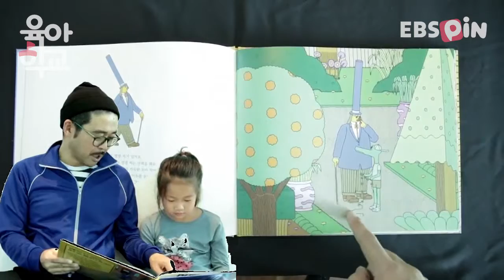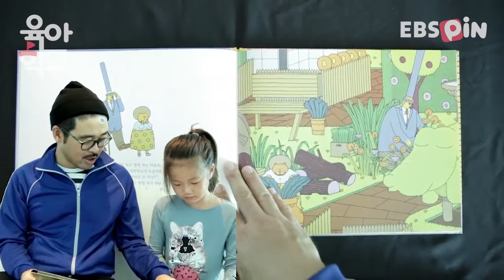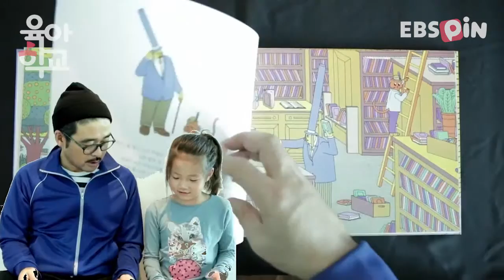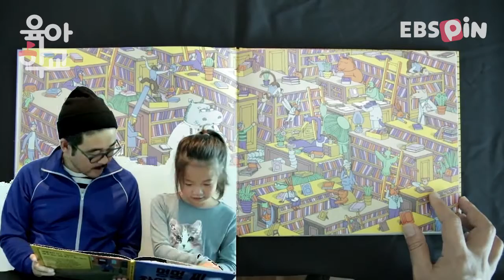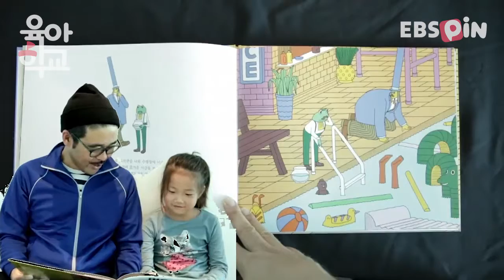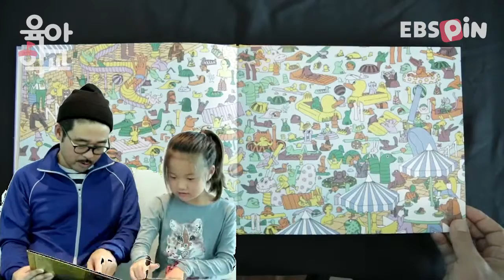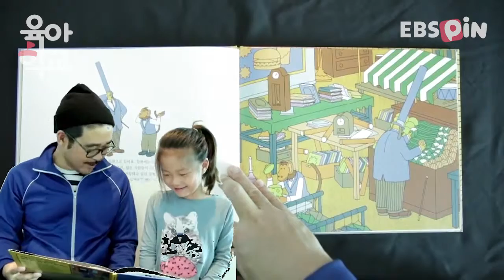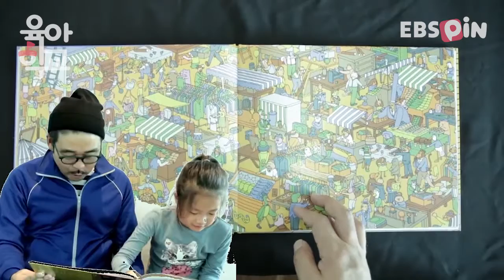[예능작가 이재국의 아빠왔다!] #4. 멍멍씨를 찾아주세요 / EBS육아학교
괴짜 예능작가 이재국과
여덟살 난 딸 '연우'의  즐거운 부녀시간 '이재국의 아빠왔다'
네번째 시간으로 읽어 볼 책은
숨어 있는 멍멍씨를 찾는 숨은그림 책
멍멍씨를 찾아주세요(저자 짐스토튼/출판사 미래엔아이세움)라는 책입니다

멍멍씨가 마을 사람들에게 도움을 요청하면서 시작하는
이 책은 스토리와 숨은그림을 함께 할 수 있다는 점에서
연우 뿐 만 아니라 재국아빠도 흥!미!진!진!하게 함께 읽었다는데요,

연우는 과연 멍멍씨를 다 찾을 수 있었을까요?
우리 잠깐 동안 연우와 함께 집중 해 봅시다!